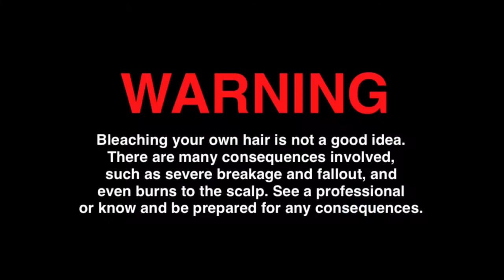Root Touch up and Rainbow Redye